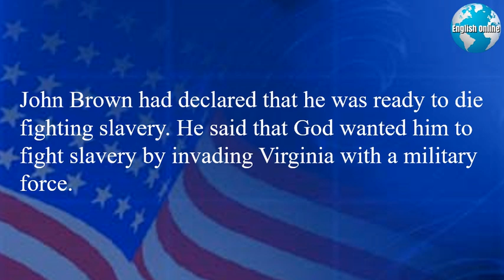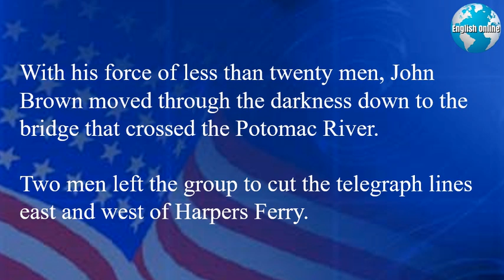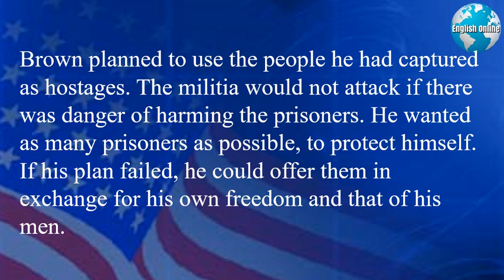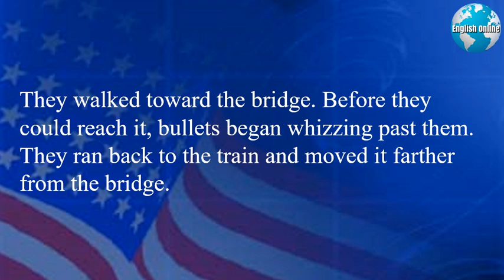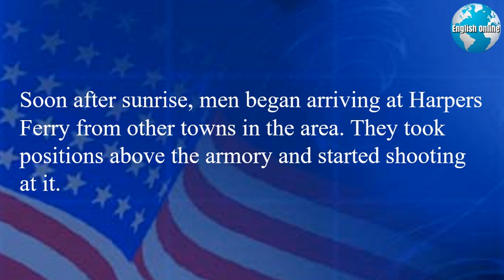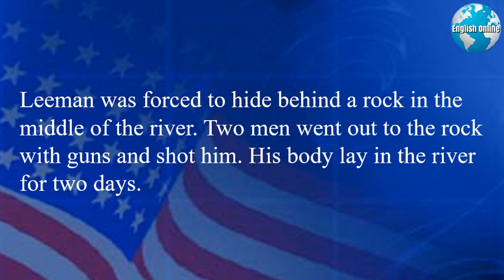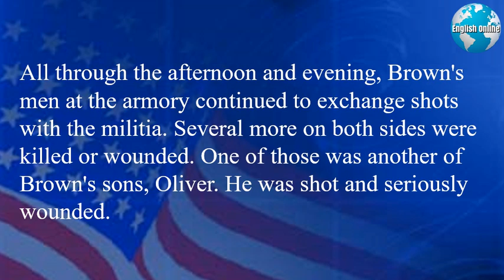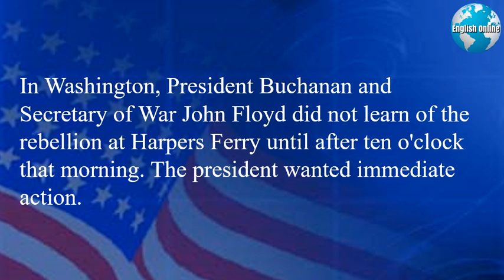1859: Story of John Brown's Raid on Harpers Ferry I Learn English With American History